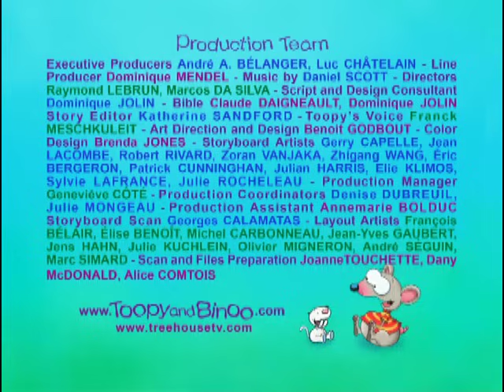Toopy And Binoo Use Magic Markers To Bring Their Drawing To Life! | Cartoons For Kids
Toopy is drawing Binoo's portrait, but Binou's moustache (and other things) come to life.